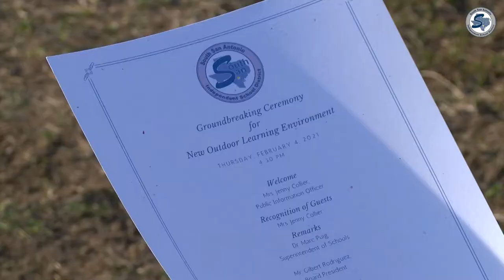Outdoor Learning Environment Groundbreaking Ceremony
ICYMI: Video highlights from Thursday's SSAISD's groundbreaking of our new Outdoor Learning Environment. Thanks to our partners at @PreK4SA for helping us provide this exciting learning opportunity for our students.